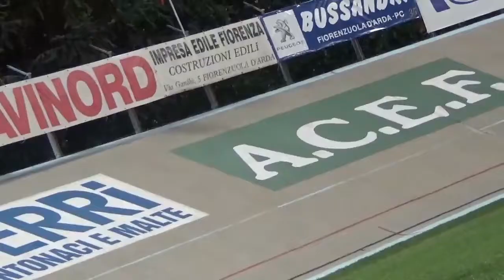SGR Fiorenzuola 2017 | day5: Derny